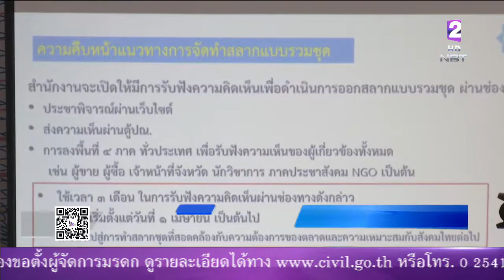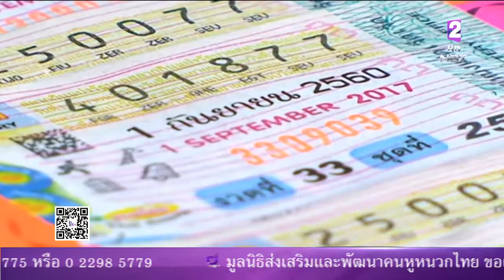ทำ'หวยชุด'ขายเอง เดือนก.ค.นี้ ชัดเจน สำนักงานสลากฯเร่งหารูปแบบ-สัดส่วนการพิมพ์